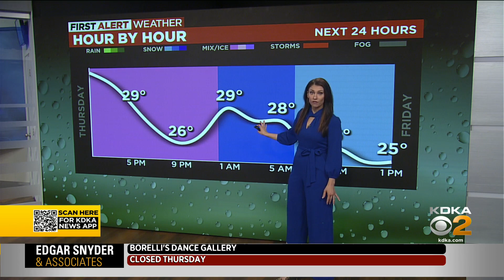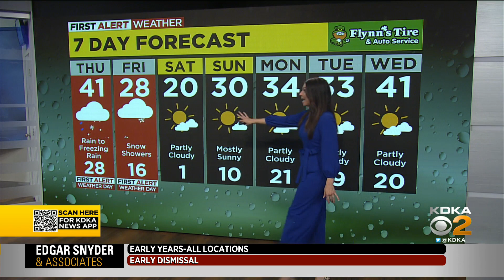KDKA-TV Afternoon Forecast (2/3)